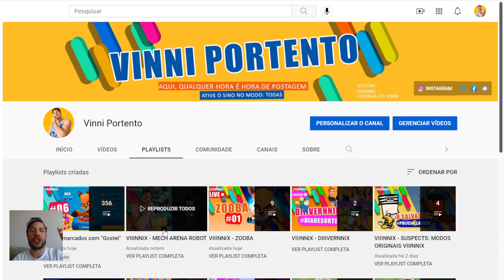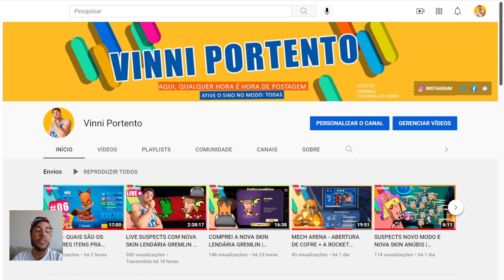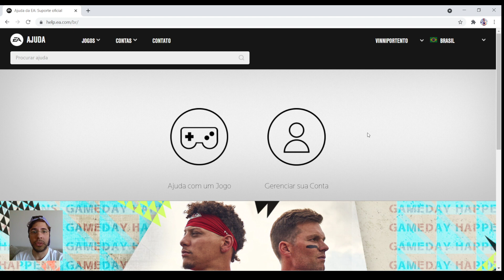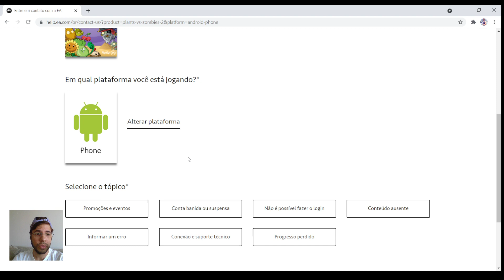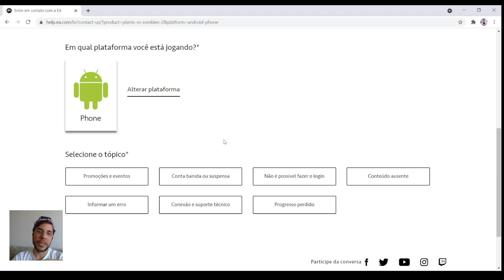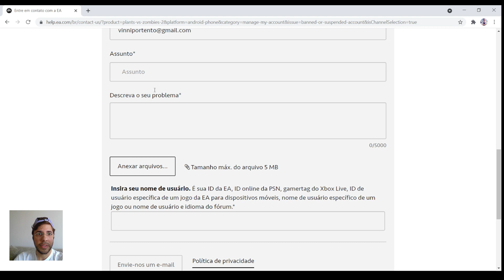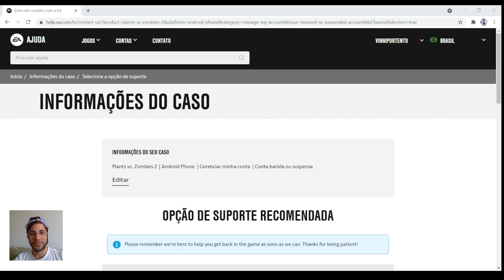Plants vs. Zombies 2 COMO RECUPERAR A MINHA CONTA PVZ 2?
Plants vs Zombies 2 - Perdeu a sua conta ou progresso no PVZ 2? Saiba como recuperar e ter de volta TUDO!! UFA!! Espero que te ajude de verdade!!

PS: ESSE É UM CONTATO DIRETO COM O SUPORTE EA GAMES, PORTANTO A DICA VALE PRA QUALQUER JOGO DESSA EMPRESA.